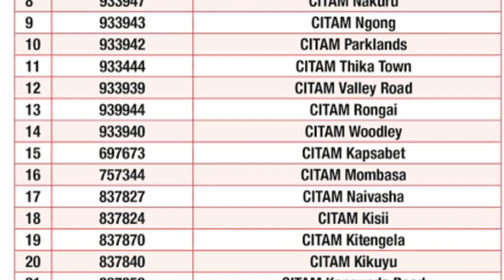The Richest churches in kenya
the video shows the top five churches that make a million profit.
1. Christ is the answer ministries,
2. All Saint Cathedral,
3. winner's Chapel International,
4. Mavuno Church,
5. Nairobi Baptist Church